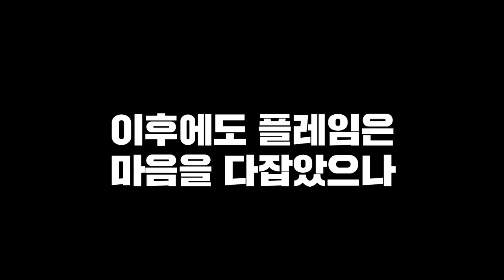...이게 게임이냐...?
가격: 20500원

편집자 : 키미밍, 준, 소봄, MSG